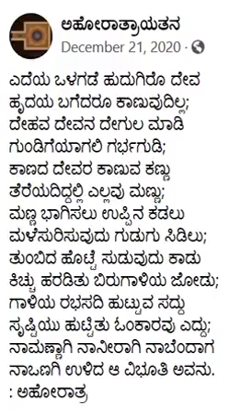ದೇವಾ.!|ಎದೆಯ ಒಳಗಡೆ ಹುದುಗಿರೋ ದೇವಾ.!